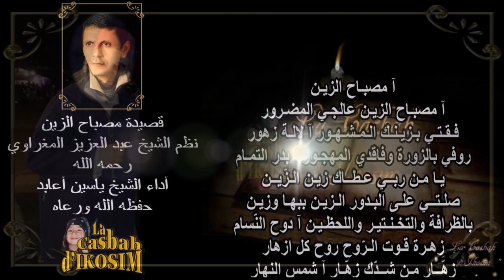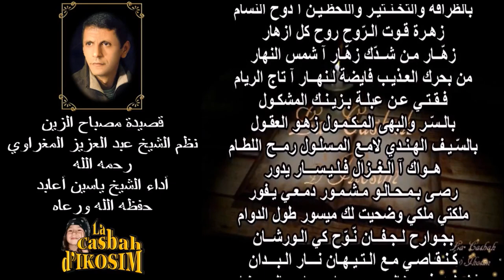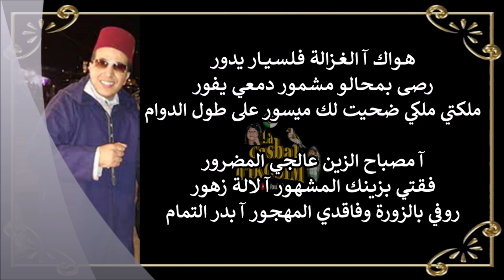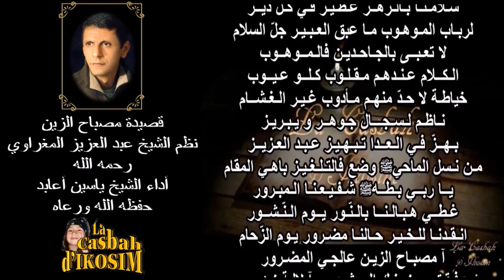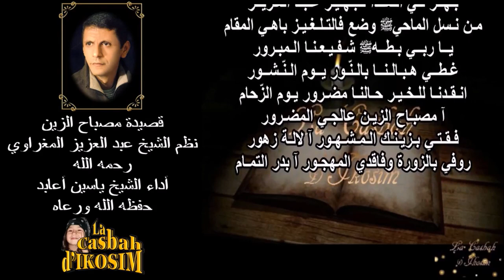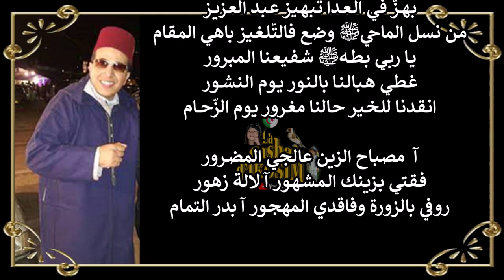صدق الهاشمي رحمه الله لما قال عنه :" يوجد في النهر ما لا يوجد في البحر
MUSTAPHA BELAHCEN مصطفي بلحسن وقراءة ياسين اعابد \ آ مصبـاح الزيـن عالجـي المضـرور